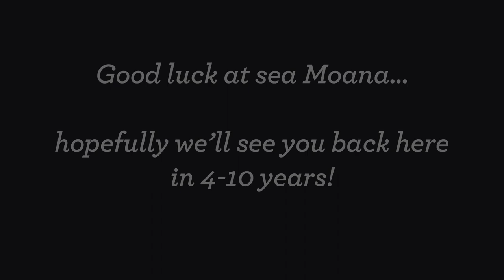RoyalCam 2016 highlights: Moana has fledged!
On 6 September Moana stretched her wings on land one last time and took off on her first sea voyage. She’s expected to head to South American waters where she will spend several years at sea.

to see more highlights, watch the live stream, and leave us a comment or question.